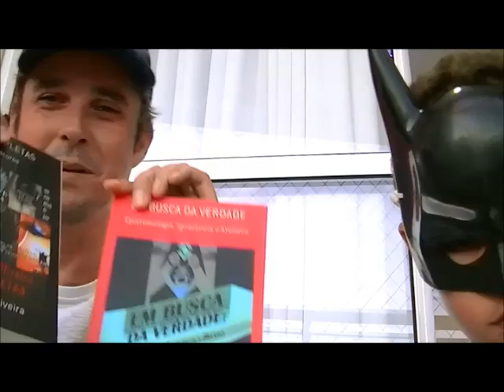Batman Neto em Festival de Pegadinhas com Fabiano Metal